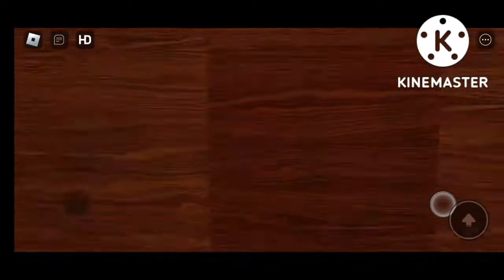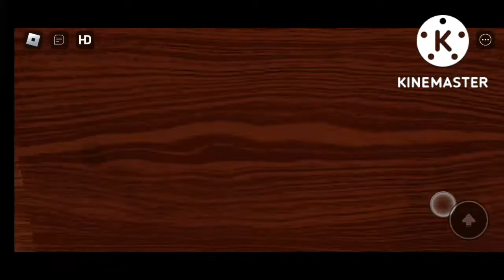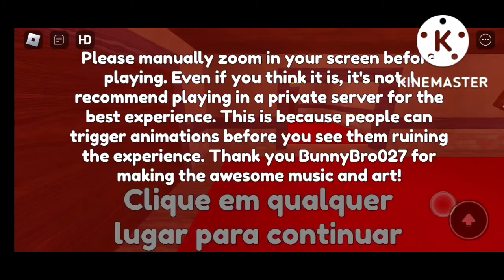Passando rage em... Doors but bad?!?